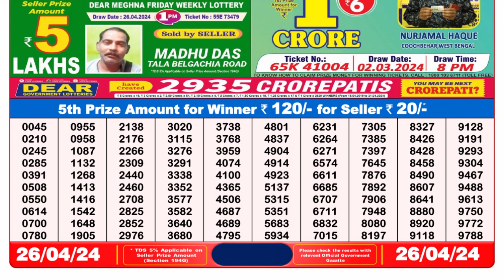Nagaland Lottery Sambad Live 8pm 26.04.24